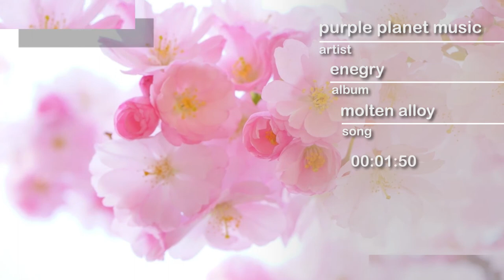PPM - Molten Alloy - hype by SFL - Sound Library - No Copyrights FREE Music and Sounds